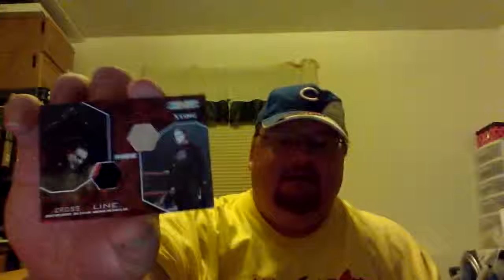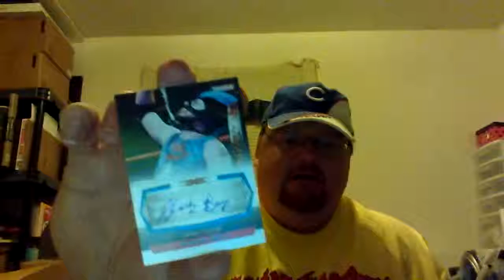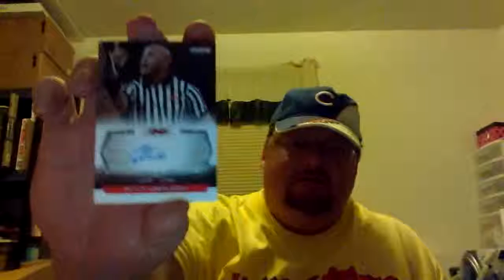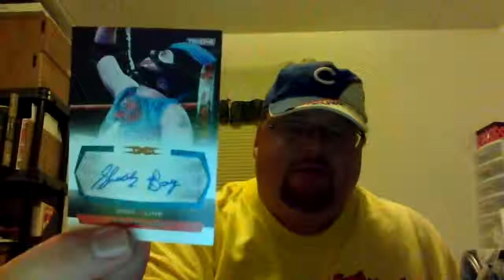TNA Cross the Line Box Break 2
Opening a box of Cross the Line cards.